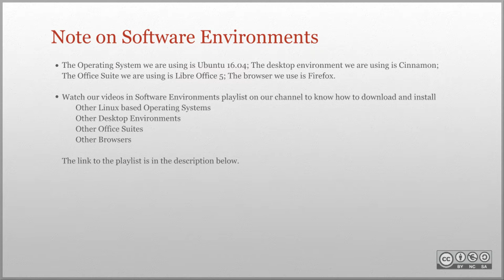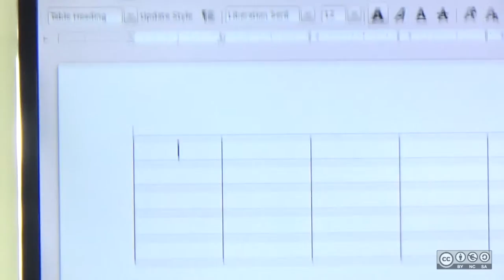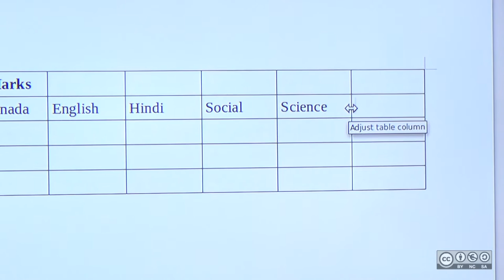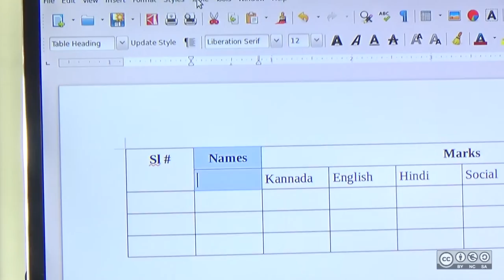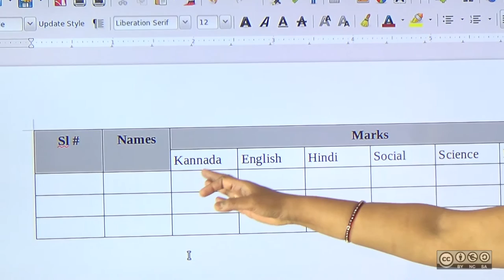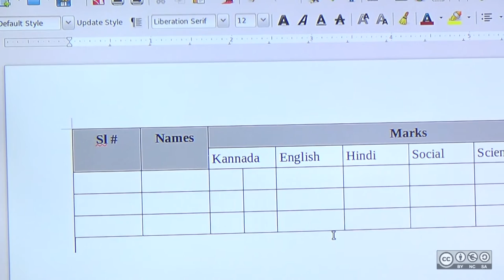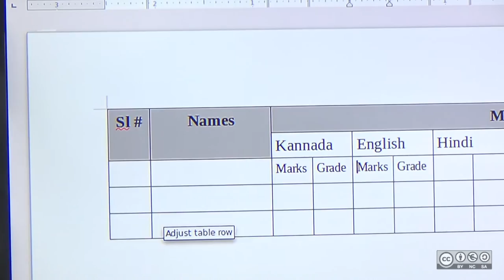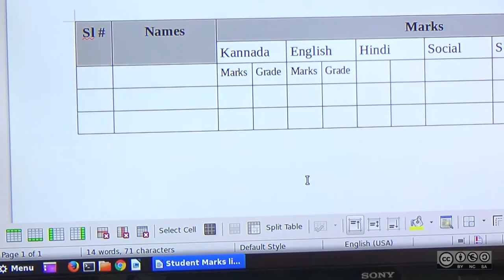Inserting and Formating Table in LibreOffice Writer